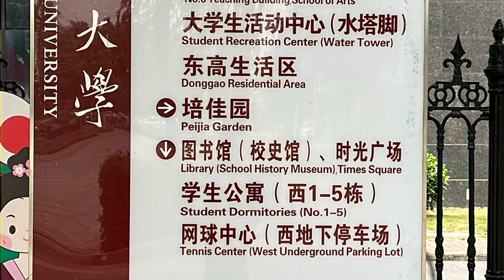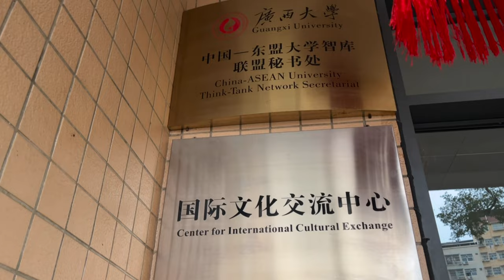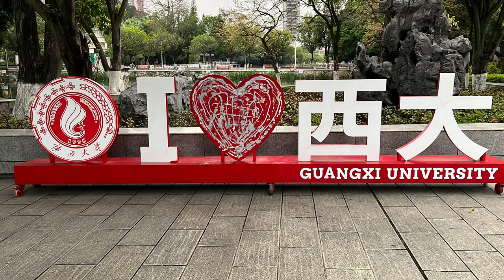Guangxi University Campus Life, International student, Service for Student under Top 10 Universities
Welcome to Guangxi University, located in the vibrant city of Nanning in Guangxi Province, China. As you walk through the campus, you will be surrounded by lush greenery, serene lakes, and modern buildings that house some of the brightest minds from around the world.
This university is renowned for its state-of-the-art facilities and excellent academic programs. Top-notch sports facilities, including several playgrounds and courts, where students can enjoy their favourite sports and games. Lakes provide a serene environment for students to relax and unwind after a long day of classes.
One of the unique aspects of this university is the international community of teachers and students. Foreign teachers bring a wealth of knowledge and experience to the classroom, and students benefit from the diverse cultural perspectives that they bring.
Pride in providing exceptional services for students, including food availability in campus cafeteria, on-campus banking facilities, and assistance with obtaining a sim card. Understanding that university life can be hectic, and strive to make it as convenient as possible for students.
Dormitories are well-maintained and offer comfortable living spaces for students. Believing that a safe and comfortable living environment is essential for academic success, work hard to ensure that students have the support they need to excel.
Thank you for taking the time to learn more about Guangxi University. As one of the top 10 universities in China, committed to providing a world-class education and an unforgettable university experience.
* Guangxi University
* Nanning City
* Guangxi Province
* Campus life
* International students
* Dormitories
* Food services
* Sports facilities
* Lakes